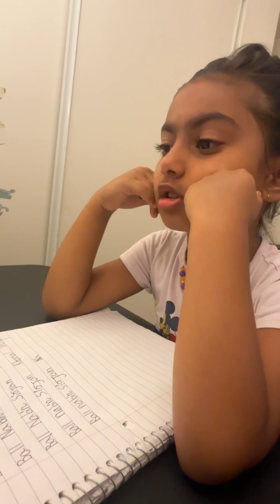Kheer Party || खीर मज्जले खाइयो